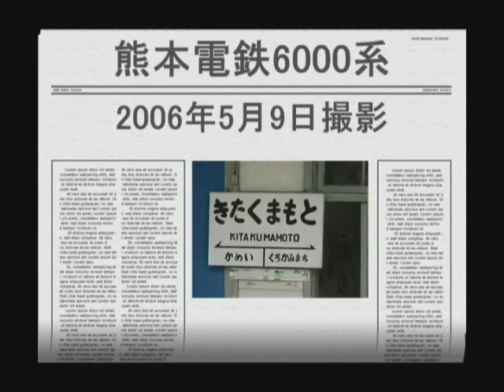熊本電鉄【都営三田線6000系】きくち電車クラブ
元都営三田線6000形